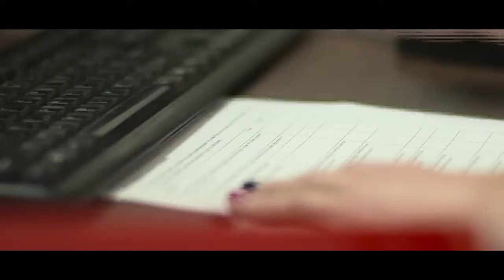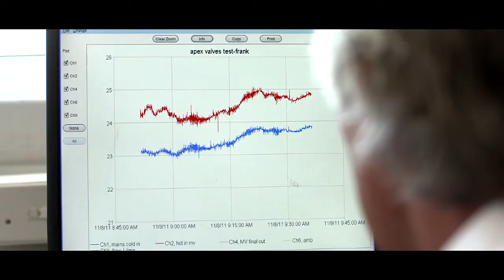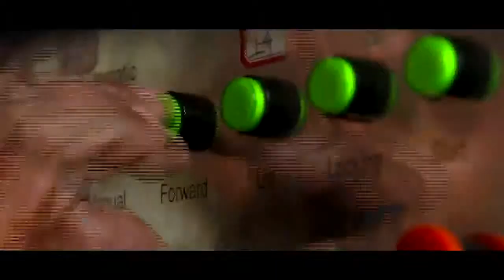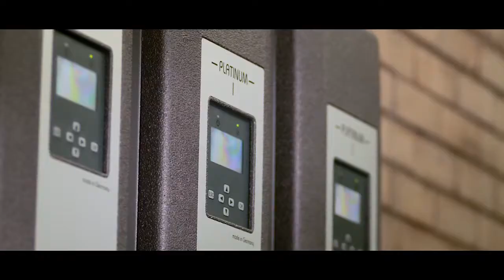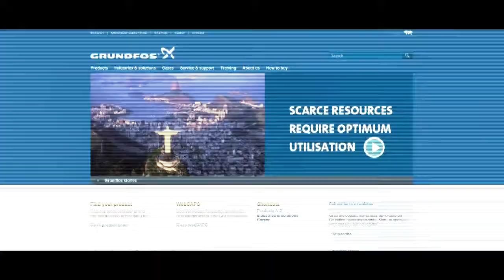TASOL Corporate DVD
Solar Academy of Sub-Saharan Africa (PTY) Ltd., is the sole distributor of the TASOL brand of techologies in South Africa. The company started operating in 2003, and is a leading supplier, manufacturer and installer of solar energy and energy efficiency products in South Africa, with a national franchised footprint of qualified consultants and installers.  Their product range includes SABS approved Tasol Solar Geysers, Heat pumps, PV systems, Thermal heating / cooling, Solar Pumps, Thermal insulation and Energy Efficiency products such as LED lights and Smart Energy Metering.